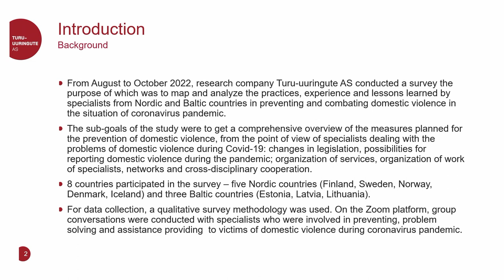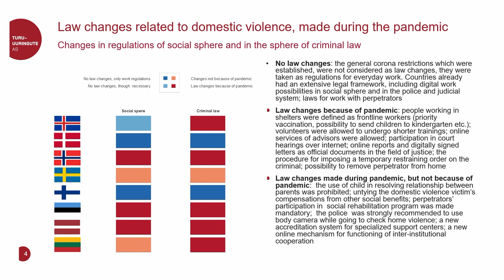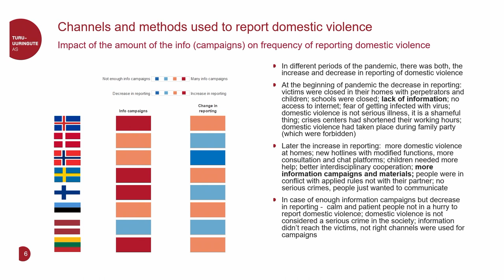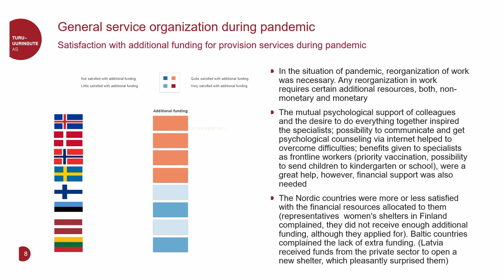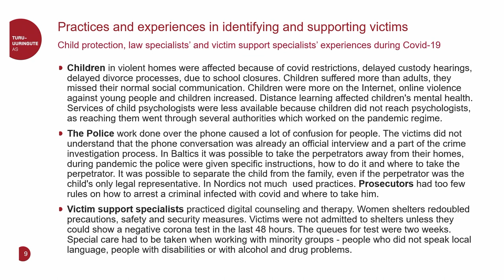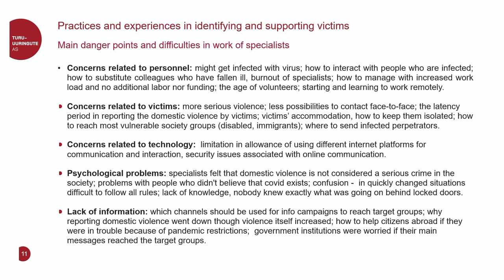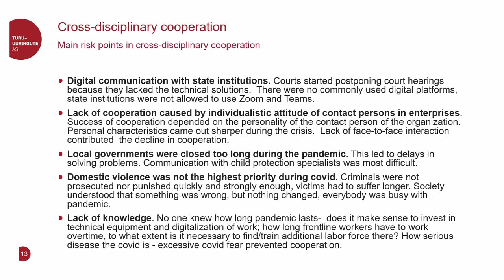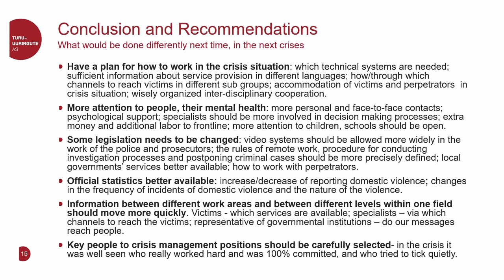Gender based violence and covid 19 - Kaja Södor